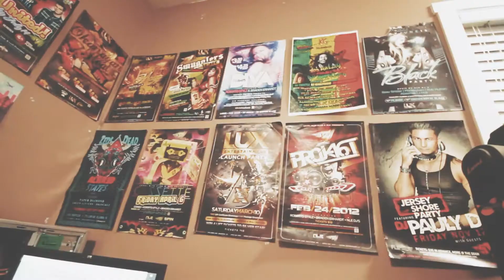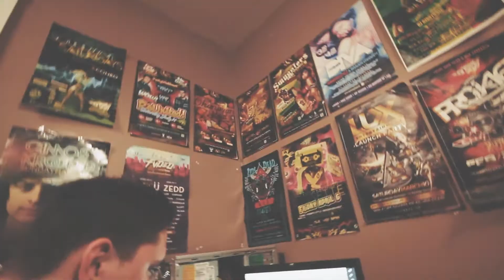Studio sessions: Working On JAWZ (Teaser)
Sit Down with us while we work on our new track and see how we came up with some of our fav sounds